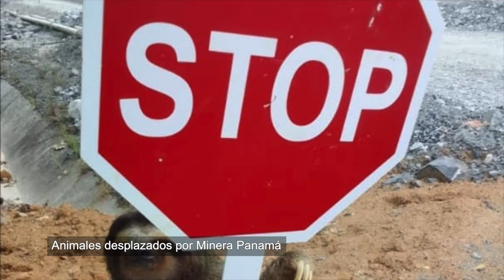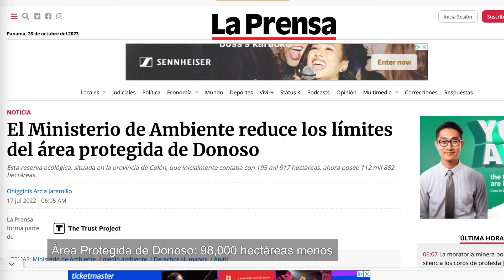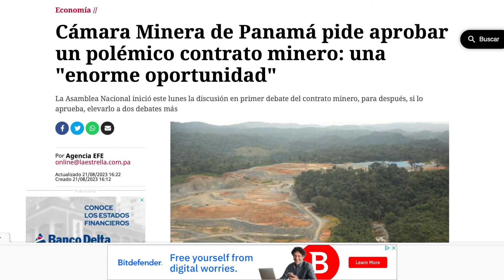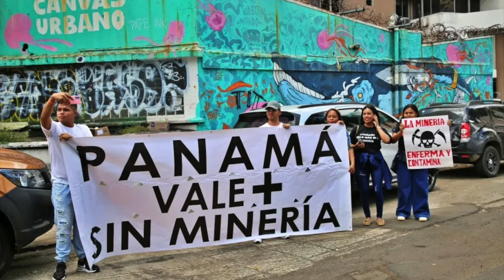Bajo el Llanto del Dosel de Donoso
¡Bienvenidos al canal de Panama Wildlife Conservation! Únete a nuestra misión para proteger la increíble biodiversidad de los ricos ecosistemas de Panamá. La minería metálica a cielo abierto en los bosques de Panamá, desgarra estos paisajes exuberantes, dejando cráteres sin vida y afectando grandemente al el Corredor Biológico Mesoamericano (CBM) es una región que conecta áreas naturales de Belice, Guatemala, El Salvador, Honduras, Nicaragua, Costa Rica, Panamá y algunos estados del sur de México. El área actúa como un puente terrestre natural desde América del Sur hasta América del Norte, lo cual es importante para las especies que usan el puente en la migración. Debido a los extensos tipos de hábitat únicos, Mesoamérica contiene entre 7 y 10% de las especies conocidas del mundo.
Damos un rotundo NO al nuevo contrato minero, y exigimos a nuestros gobernantes que se enfoquen en ayudar a nuestras comunidades a desarrollar actividades afines a la protección de nuestra biodiversidad para el futuro todos los panameños.

Este video ha sido posible gracias a numerosas fuentes anónimas que han trabajado en este proyecto minero.